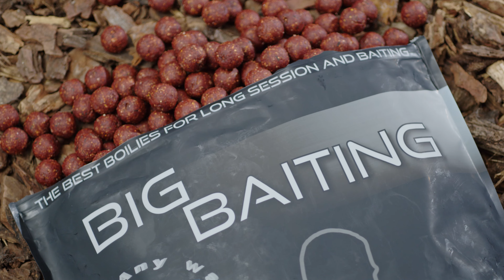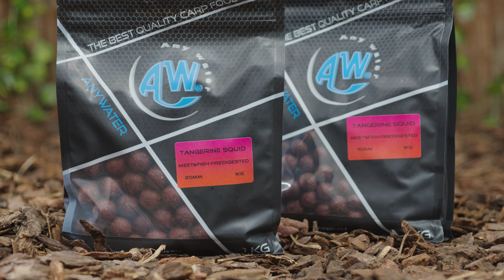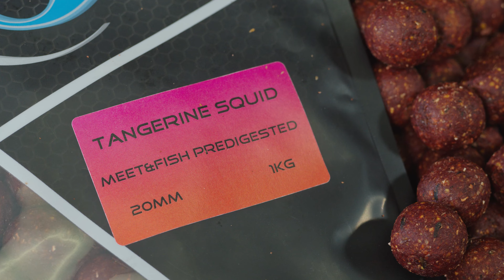Tangerine Squid - Meet & Fish Predigested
Roberto Vanacore ci descrive la linea Tangerine Squid da cosa è composta e da come è possibile combinarla giocando con i colori che sicuramente all'interno del catalogo Any Water non mancano!